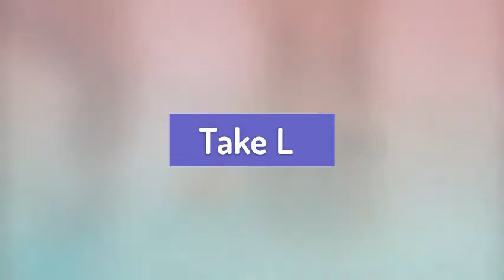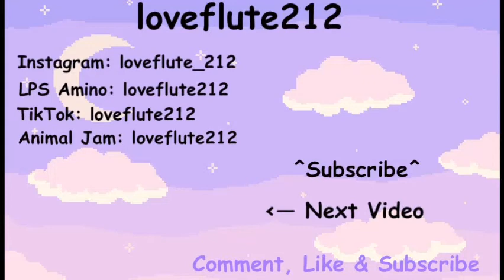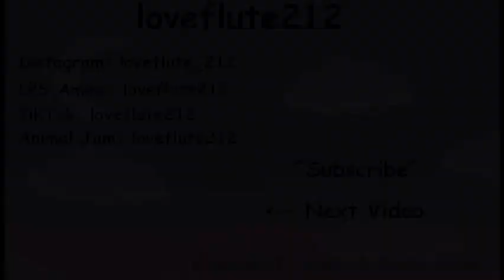LPS: Things to do during Quarantine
I hope all of you are safe and healthy. Stay indoors and wear a mask when you go outside. Stay protected!

✰Thank You all my Marshmallows!

                                                       ~loveflute212